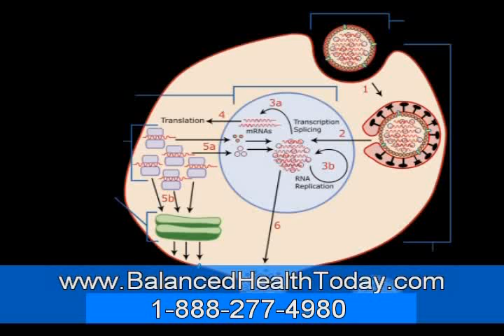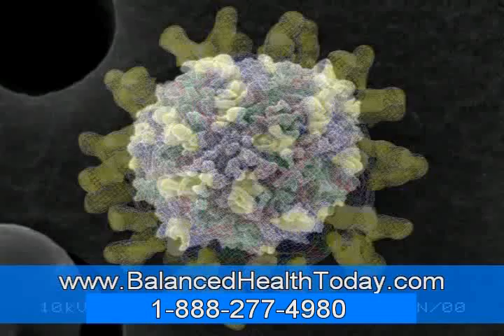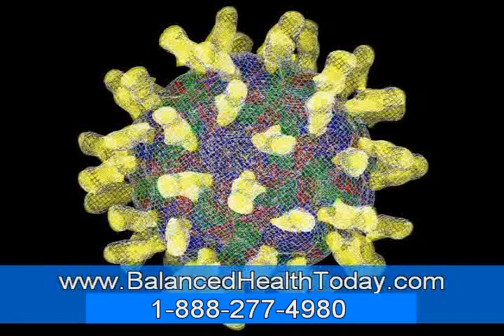What Is a "Flesh-Eating" MRSA Bacterial Infection? Part 2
What Is Methicillin-Resistant Staphylococcus Aureus (MRSA)?
MRSA stands for methicillin-resistant Staphylococcus aureus (S. aureus) bacteria. This organism is known for causing skin infections in addition to many other types of infections. There are other designations in the scientific literature for these bacteria according to where the bacteria are acquired by patients, such as community-acquired MRSA (CA-MRSA or CMRSA), hospital-acquired or health-care-acquired MRSA (HA-MRSA or HMRSA), or epidemic MRSA (EMRSA).

Statistical data suggest that as many as 19,000 people per year die from MRSA in the U.S.; current data suggest this number has declined by about 25%-35% in recent years, in part, because of prevention practices at hospitals and home care.
Although S. aureus has been causing infections (Staph infections) probably as long as the human race has existed, MRSA has a relatively short history.

MRSA was first noted in 1961, about two years after the antibiotic methicillin was initially used to treat S. aureus and other infectious bacteria. The resistance to methicillin was due to a penicillin-binding protein coded for by a mobile genetic element termed the methicillin-resistant gene (mecA).

In recent years, the gene has continued to evolve so that many MRSA strains are currently resistant to several different antibiotics such as penicillin, oxacillin, and amoxicillin (Amoxil, Dispermox, Trimox). HA-MRSA are often also resistant to tetracycline (Sumycin), erythromycin (E-Mycin, Eryc, Ery-Tab, PCE, Pediazole, Ilosone), and clindamycin (Cleocin).